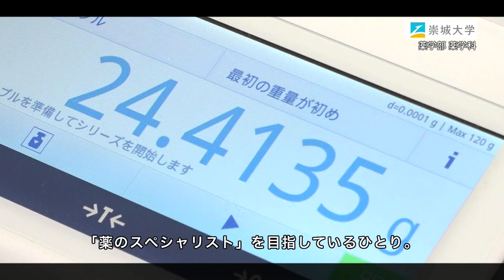崇城大学 薬学部 薬学科 2023